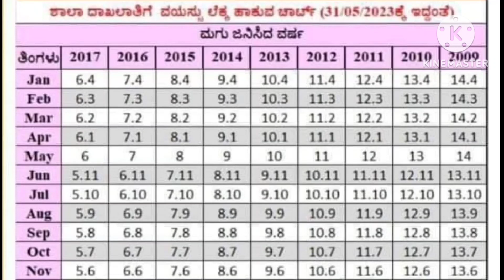1ನೇ ತರಗತಿ ಮಗುವಿನ ದಾಖಲಾತಿ ವಯಸ್ಸು ಲೆಕ್ಕ ಹಾಕುವ ಚಾರ್ಟ್ | 2023-24 | Satheesha_hr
1ನೇ ತರಗತಿ ಮಗುವಿನ ದಾಖಲಾತಿ ವಯಸ್ಸು ಲೆಕ್ಕ ಹಾಕುವ ಚಾರ್ಟ್ | 2023-24 | Satheesha_hr ‎@srustisinchana

Satheesha . H R.,
              MA.Bed.,